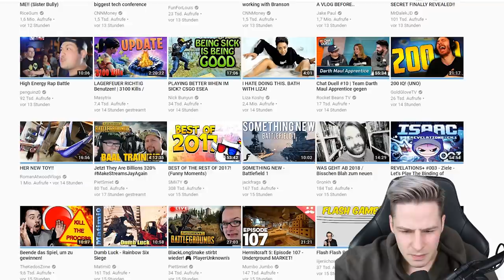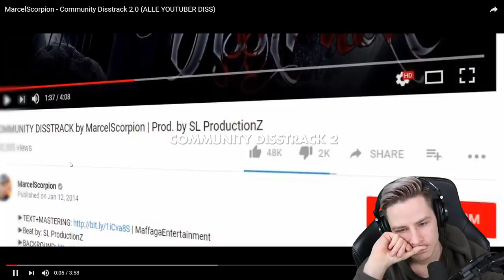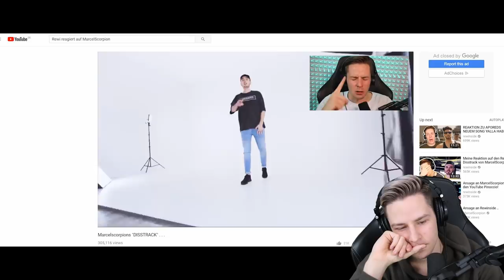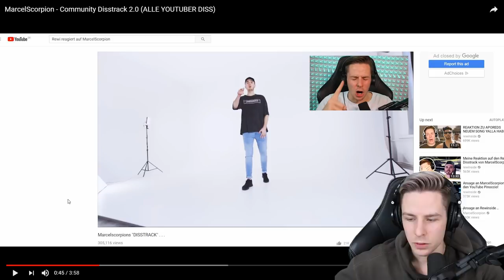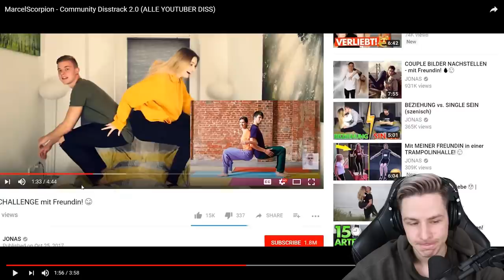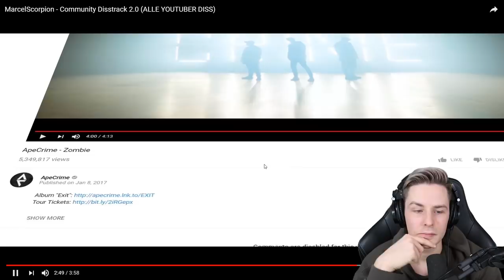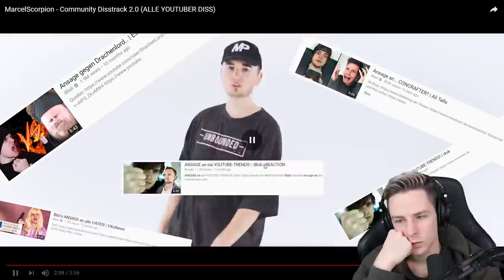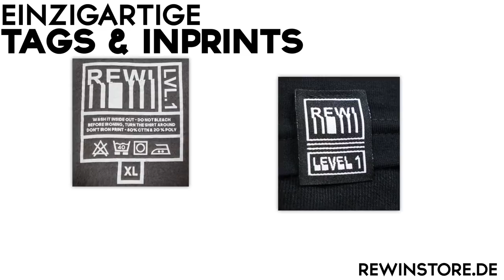MarcelScorpion hat mich WIEDER GEDISST . .